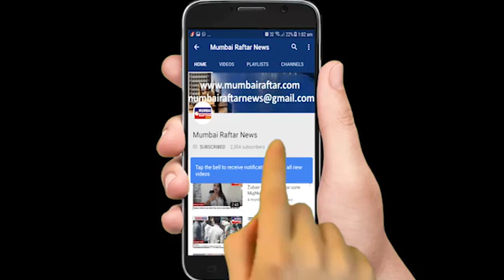BIRTHDAY CELEBRATION OF PARI WITH HER FAMILY